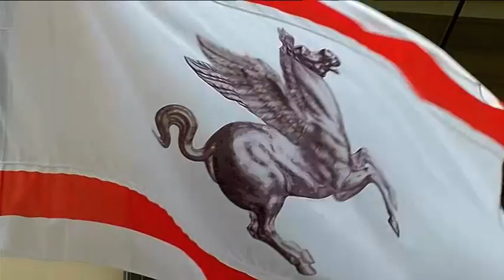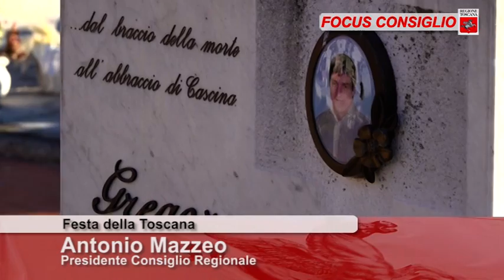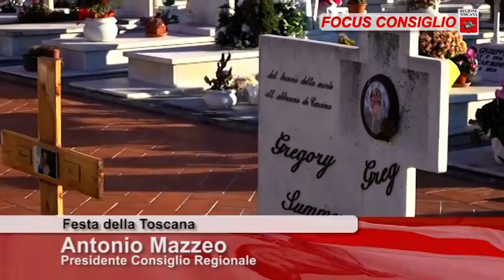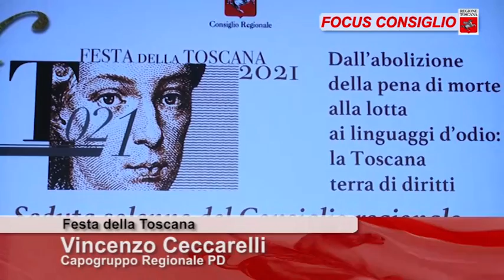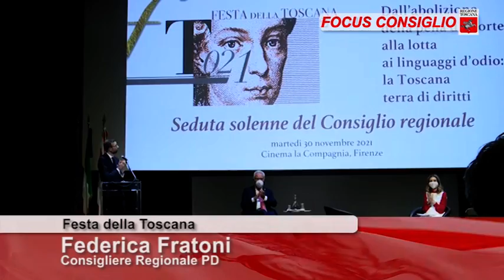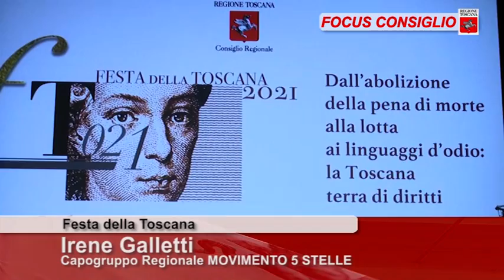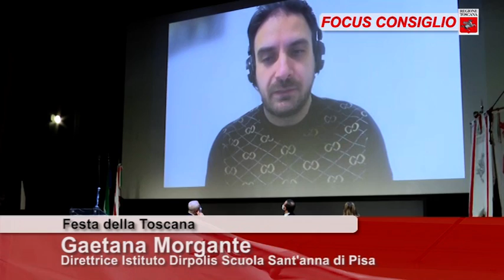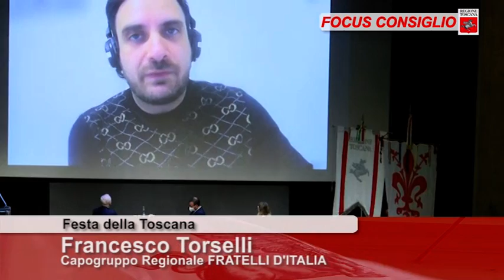Toscana TV FOCUS CONSIGLIO Puntata404 04DIc21